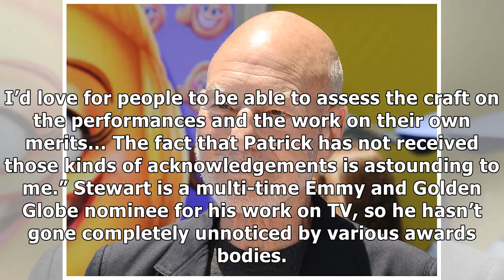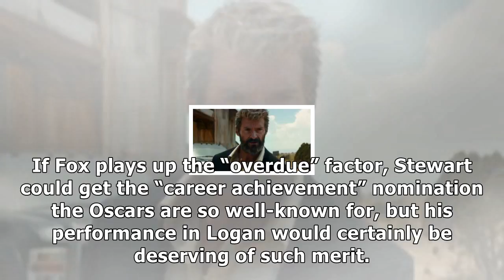MTV News - Logan producer wants patrick stewart to be nominated